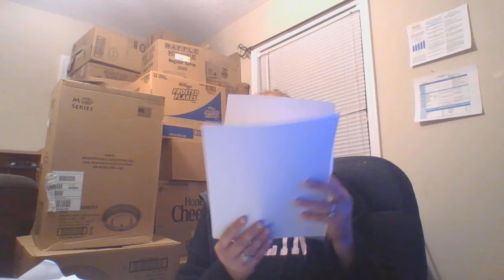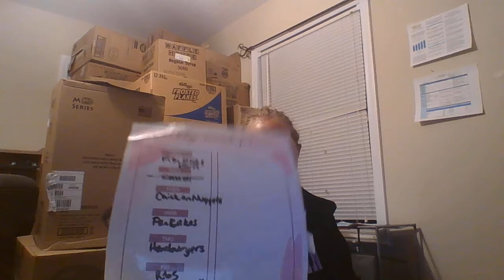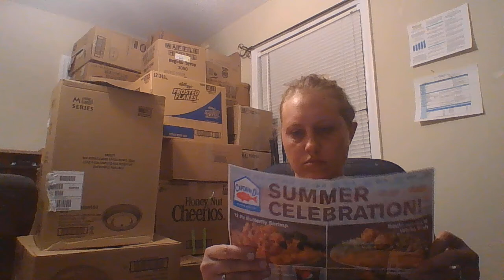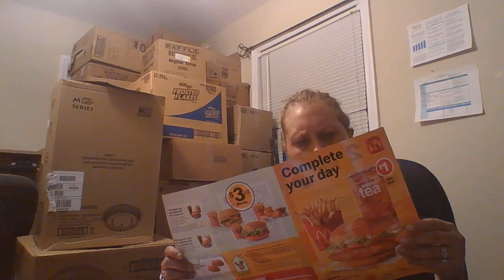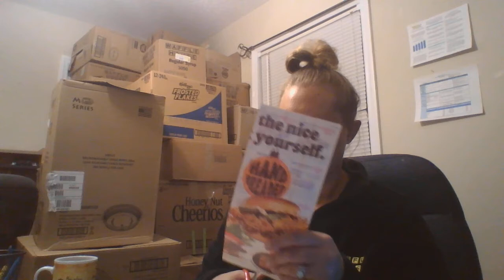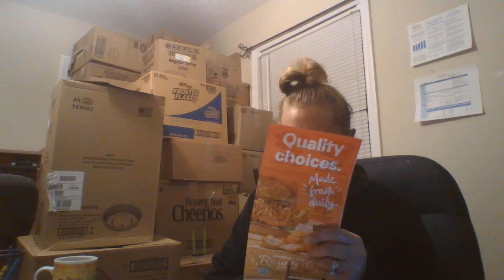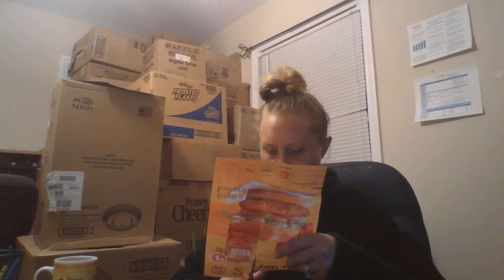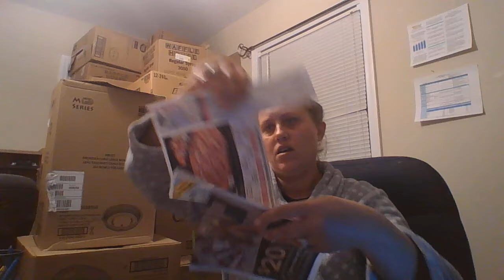Couponing + Desk Cleanout + Coffee with Mrs. Oriend!!!